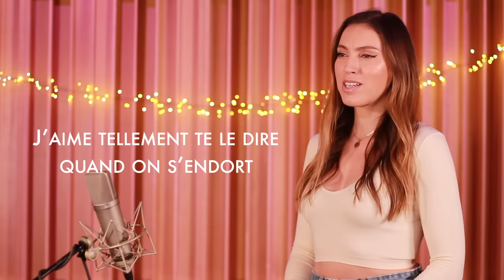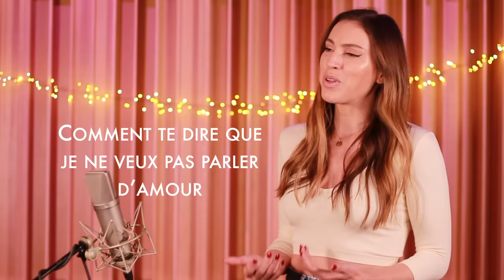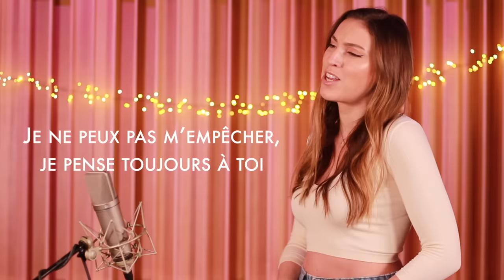BAILA CONMIGO ( FRENCH VERSION ) SELENA GOMEZ, RAUW ALEJANDRO ( SARA'H COVER )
J’adore cette chanson 😍 elle l’ambiance trop 💃🏼 j’espère que ma version vous fera le même effet 🥰

Adaptation française : Sarah Hage ali / Nico Staf
Prod / Mix / recording : Nico Staf at Miscendo Studio
Réalisation : Nico Staf et Sarah Hage Ali